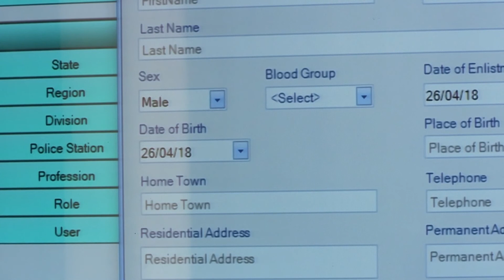AMISOM Police trains Somali officials on biometric registration